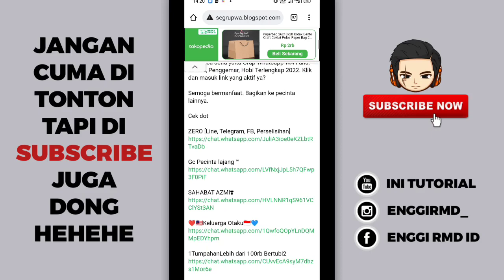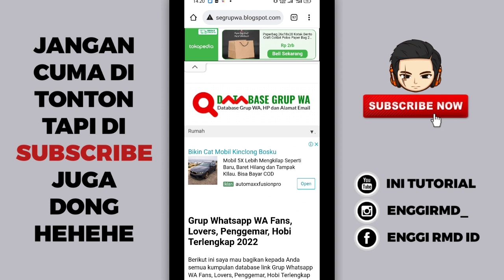Bagi Bagi Link Grup WhatsApp Fans dan Hoby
Baik teman-teman pada kesempatan kali ini saya akan memberikan link grup WhatsApp lagi dan jadi grup whatsapp nya yaitu tentang Fans, lovers dan Hoby, nah jadi buat teman-teman yang penasaran langsung aja tonton video nya cekidot.